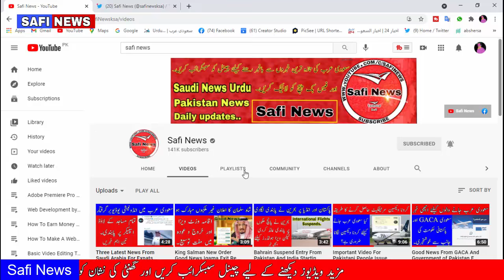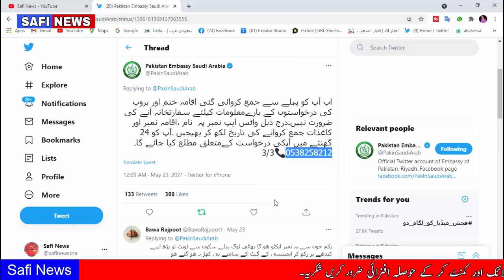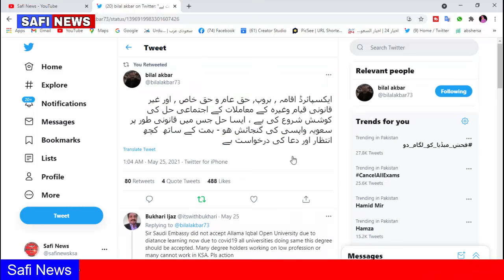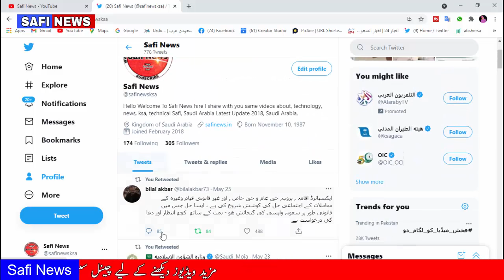Good News For Pakistani People In saudi Arabia News Today With Safi News